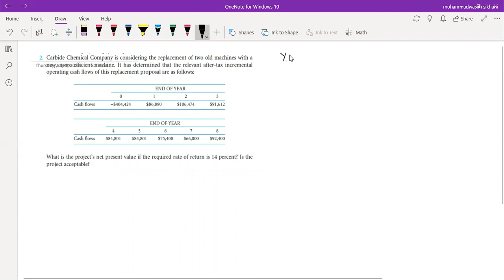Lec-1( FM)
Important Calculations
Step by Step Solution
Conceptual Discussion
Quick Learning
Students of M.Com, BS, MBA,BBA and other professionals can get help.